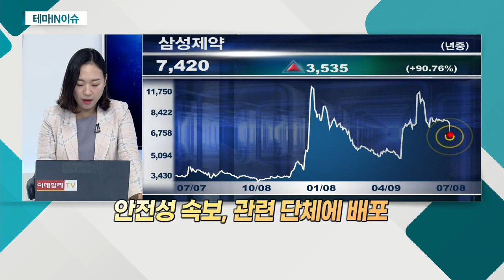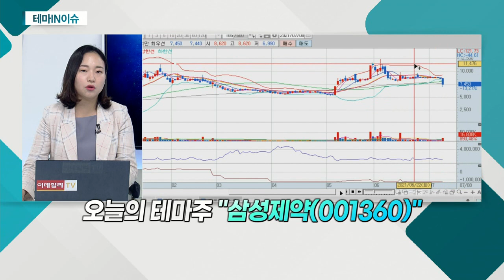삼성제약(001360)... 약사법 위반으로 식약처 중징계 소식_테마IN이슈 (20210708)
삼성제약(001360)
- 약사법 위반으로 식약처 중징계 소식
- '게라민주' 등 6개 품목 판매 중지ㆍ회수
- 식약처 해당 품목, 대체의약품으로 전환
- 안전성 속보, 관련 단체에 배포